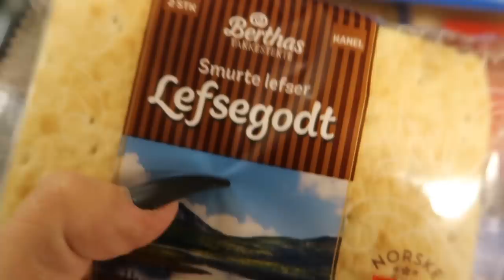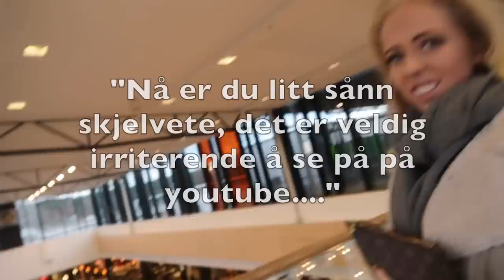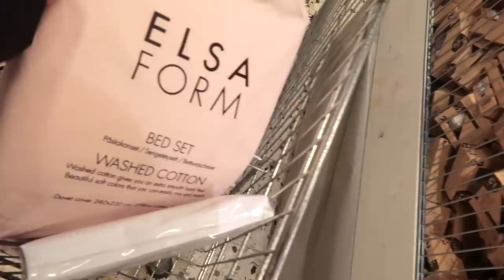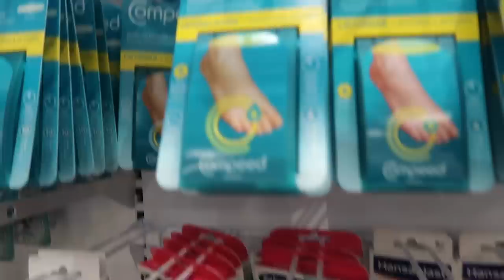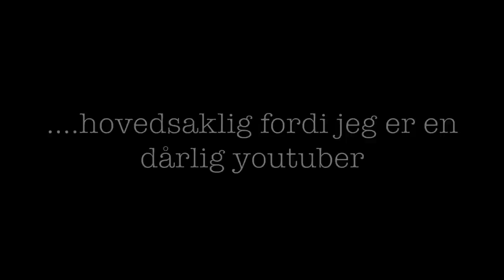Harrytur med Martine og Therese